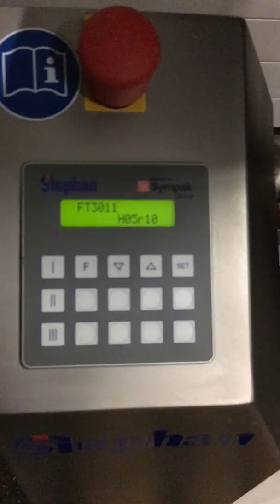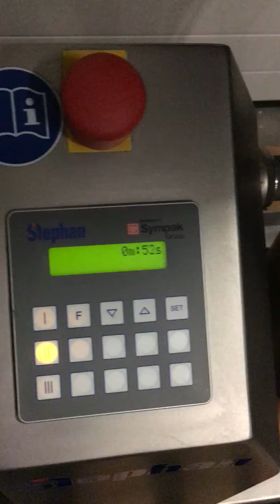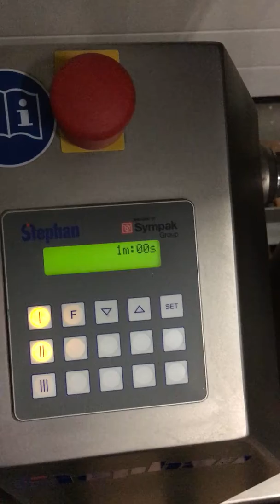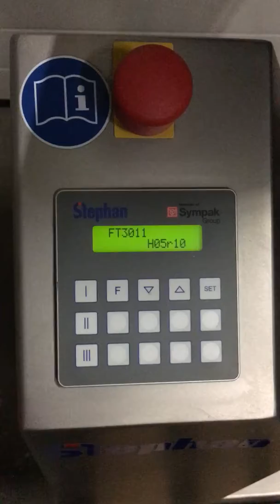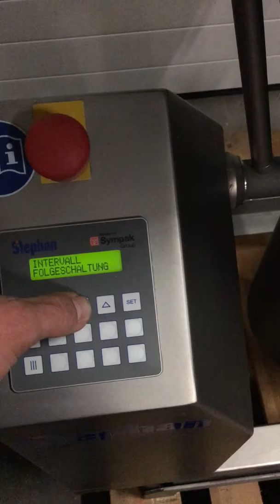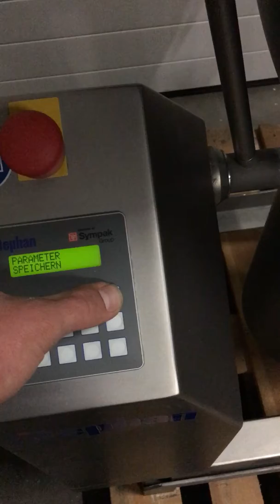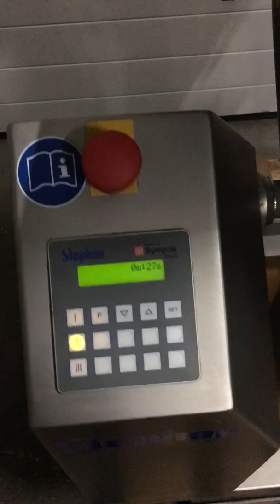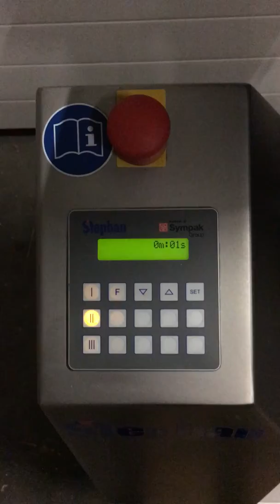Stephan UM44 Universalmaschine ebay 201673780978